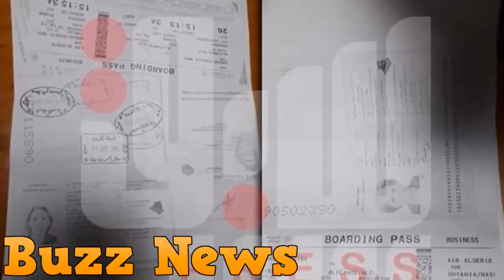L'ex Premier ministre Ahmed Ouyahia devant la cour suprême 1